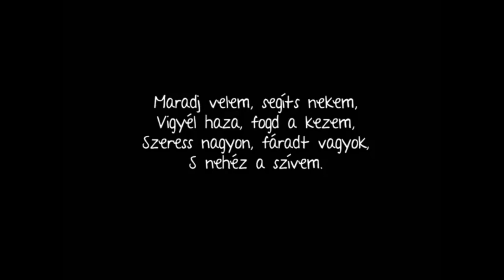Nehéz A Szívem